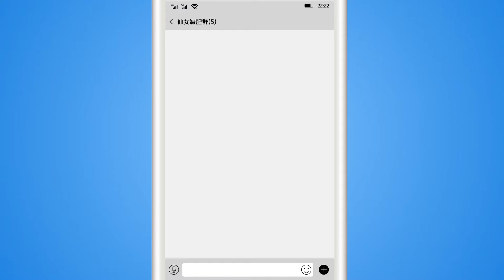emoji® | JD China 02